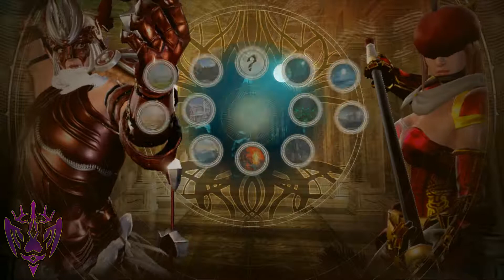Soul Calibur 6 Digimon Amethyst Guild DinoTigermon vs Suzeraimon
These are my custom character creations in Soul Calibur 6, DinoTigermon (Humanoid) and Suzeraimon. They are characters from my Digimon group on DeviantART.

DinoTigermon is an official character who belongs to Bandai. However, its humanized version is an original design by me.